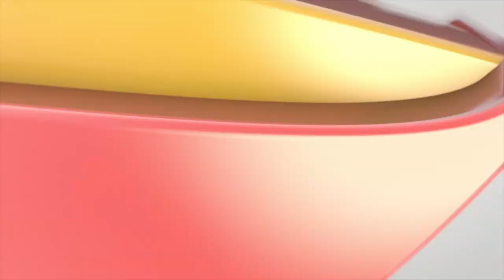Exposure: David Mayhew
Welcome to Exposure. The new series that sheds light on the artist behind the glass, and allows us to take a look at what it takes to become a professional photographer. Today we are sitting down with the amazingly talented skyscape photographer, to find out how he got his start in the photography world.

If would like to learn more about David and his amazing artwork, checkout the full post

All the Social Type Things

Filmed on Canon DSLR Cameras